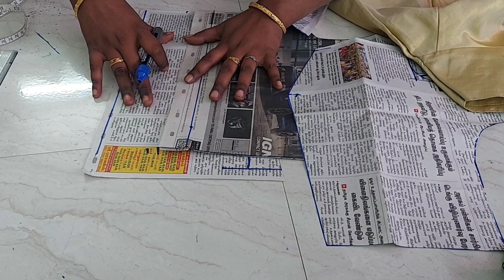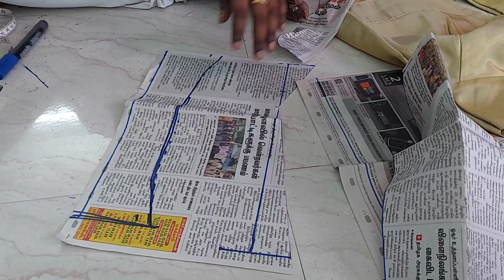Day 3//Tailoring Class//paper cutting//Patti marking//Friendly Bud